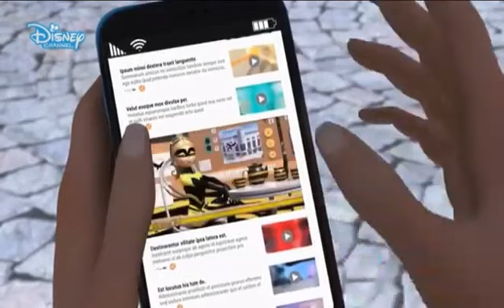Miraculous:Katicabogár és fekete macska kalandjai 2.évad 22.rész 19/22